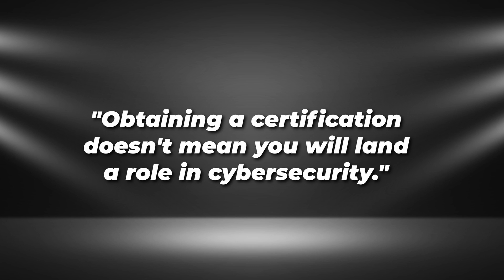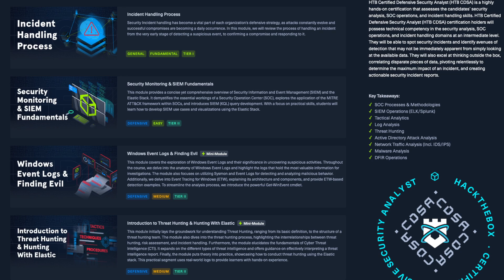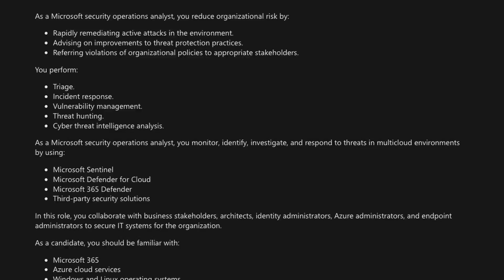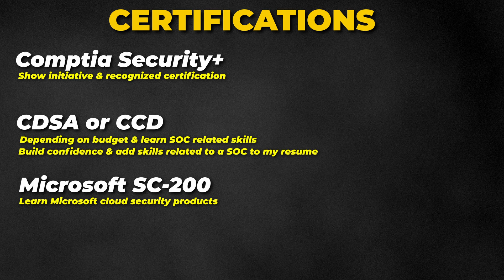Certifications To Get in 2024 for a SOC Analyst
Here are 3 SOC Analyst certifications To Get in 2024 for a SOC Analyst. There are many certifications out there but which ones should you focus on? These 3 certifications are the ones I would invest in and any additional ones are a bonus. At the end of the day, don't chase certifications, chase skills & knowledge.

EARLY ACCESS & EXCLUSIVE VIDEOS
🕒 TIMELINE
00:00 - Intro
01:25 - First Certificate
02:20 - Second Certificate
03:05 - Third Certificate